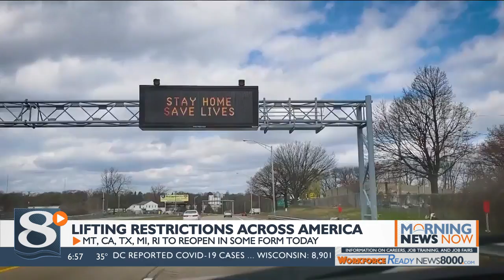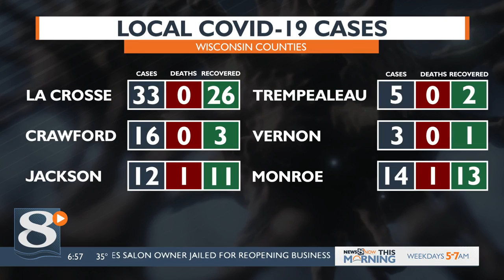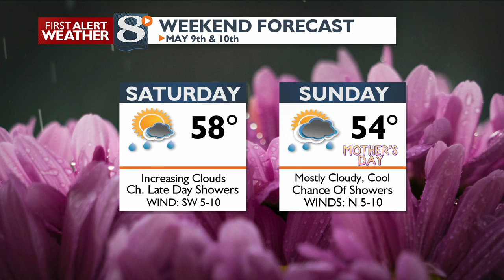Your Morning News Now - 5/8/20